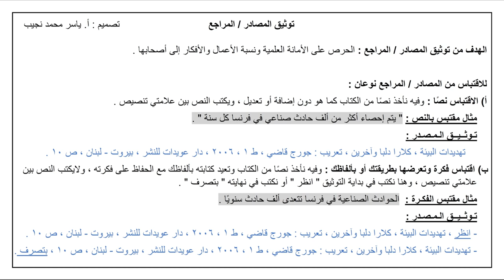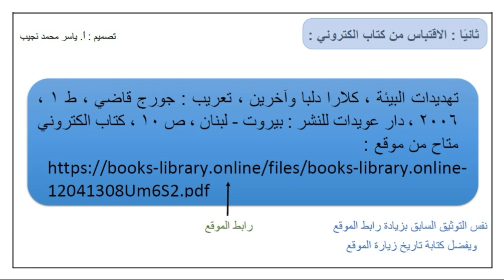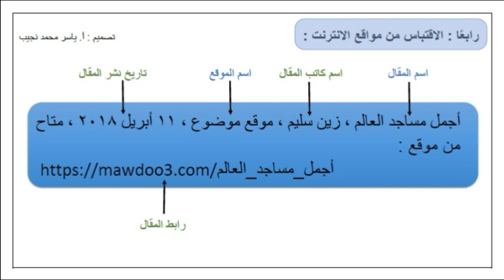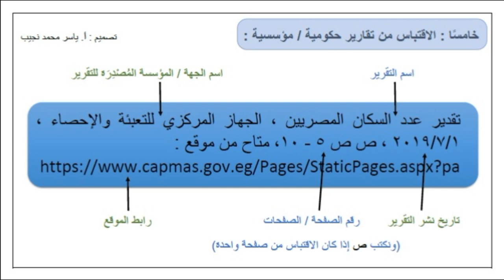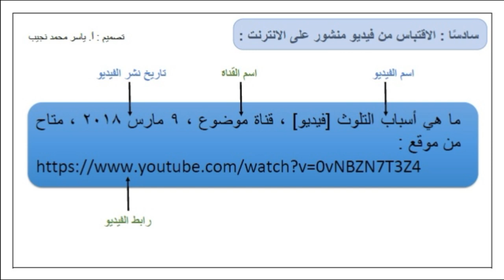المشروعات البحثية (4) - توثيق المصادر / المراجع - ج1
فيديو يشرح كيفية تحميل قوالب المشروعات وتحريرها - الجزء الأول